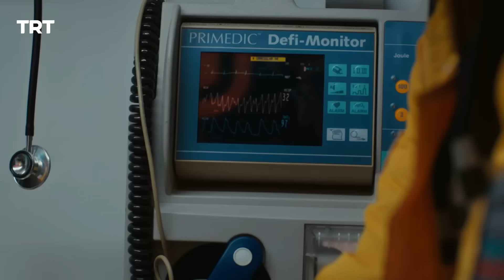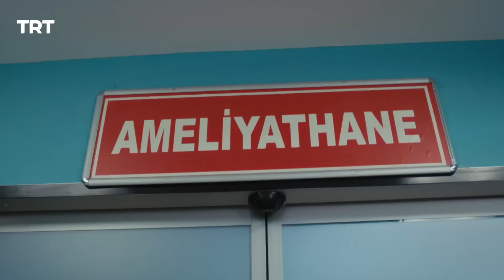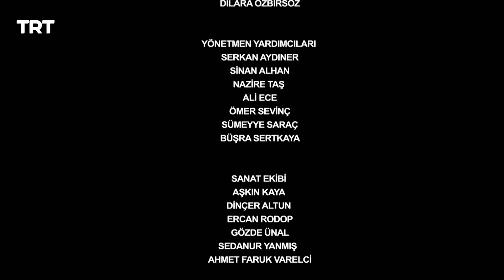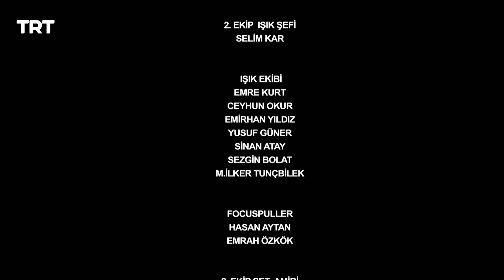لا تترك يدي | الحلقة 146